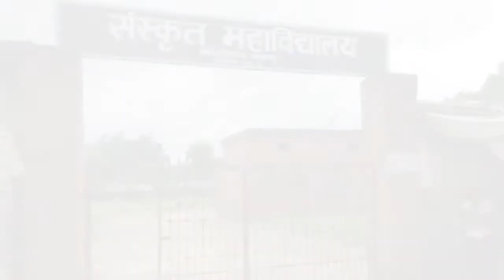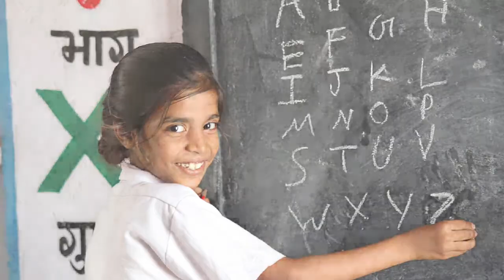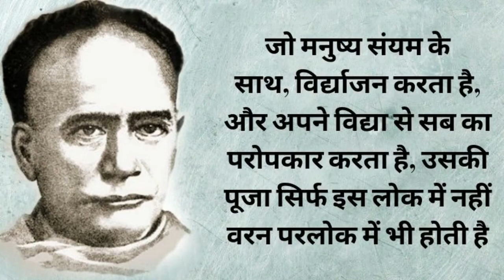ईश्वरचंद्र विद्यासागर जी (पुण्यतिथि 29 जुलाई) का जीवन परिचय